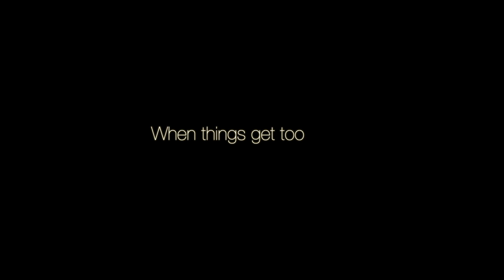The Simple Things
Vlog 30. The Simple Things

A brief reflection on mental health awareness.

After recently completing my fifth Distinguished Gentleman's Ride and raising funds/awareness for prostate cancer and mens mental health I kept thinking about what I had been involved in, and more importantly why.

Oftentimes we are focused on getting where we need to be. Focused on the future above all else, and maybe, even to the detriment of the present. We may not all be lucky enough to get to these perceived places of nirvana, but we are all able to take stock of our current situation. Take time to enjoy the now. The small things matter. The next time you go somewhere. Just enjoy the journey. Make time for the simple things.

In the filming of this video I used:

FCPX

Andrew